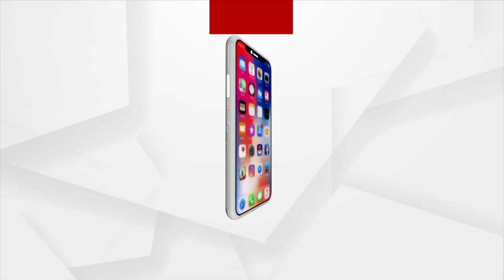Watch Amna Samna With LoP Jayanarayan Mishra At 7.30 PM Today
Argus Amna Samna With LoP Jayanarayan Mishra.